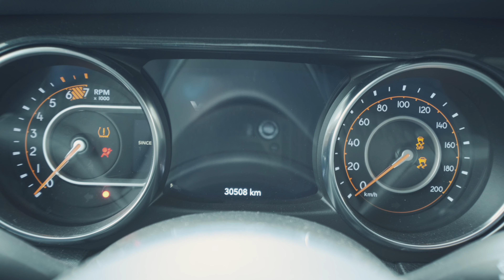The Community of VARSITY in Calgary | Inner City Geography, Suburb Feel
Built in the 1960s and 70s, the community of Varsity in Calgary has a few years under its belt.

Varsity a is highly desirable community, centrally located in the north west of the city. It’s feels far enough removed from the urban cores hustle and bustle, yet is connected enough to be a short drive if you are going into downtown.

Some of the detached homes with large lots may be showing their age a little while others have undergone extensive renovations to bring them to modern day standards. And there is also a selection of townhomes and apartments if you want more of a lock and leave it scenario, or are simply looking for something more affordable.

In this video we sift through the falling snow to give you an idea of this great community, and we’ll tour a recently renovated bi-level detached home.

Join us for this Realtors in Rides Talking Real Estate episode 🔥

Are you looking to move in 2023? Are you moving to Calgary in the near future?
Reach out below and we’ll get back to you 👍
Mason Lindquist / eXp Realty / Greater YYC Group

Or DM me, let’s connect for a face to face Zoom call!!

Renée Netzel / eXp Realty / Greater YYC Group

If you are just discovering Calgary Life and want to know more about living here 🏠, real estate, city amenities, surrounding areas, and all that goes with Calgary Life subscribe to our channel, and turn on that bell notification to be notified when we launch new videos about Calgary!

And remember, if you are looking to buy, sell, or invest in Calgary real estate drop us a DM, call📱or email 📧us to discuss your needs…we’re here to help. We’ve worked with people from all over Canada relocating to the Calgary area. And if you’re an investor, we’ve worked with hundreds from coast to coast 🙂

00:00 Introduction
00:55 Community Intro
04:20 Varsity Pros
05:57 Varsity Cons
07:15 Home Tour
12:24 Home Conclusion
13:16 Varsity Conclusion